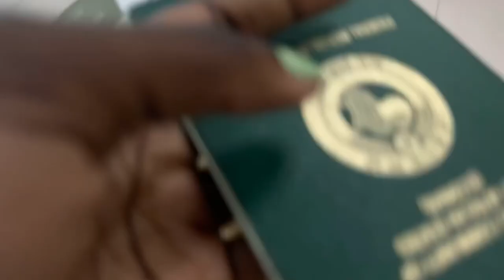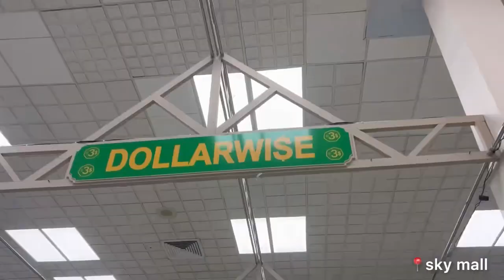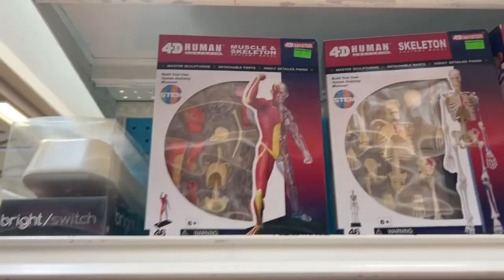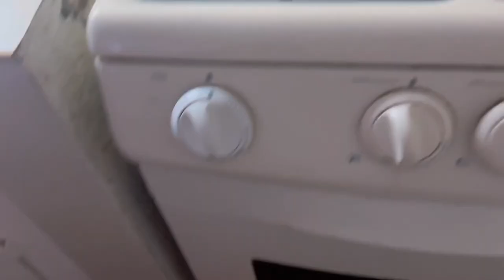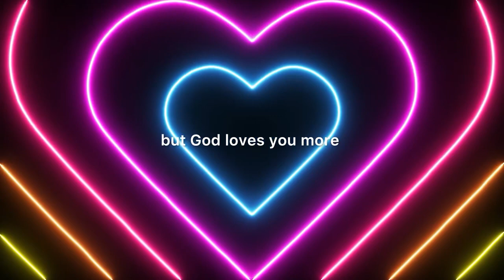i spent a weekend in barbados 🇧🇧💗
come with me on my first ever solo trip. it was an exciting and nervous experience but i'm so proud of my self and thankful to God for a successful trip. hope you enjoyed the videooo. more travel vlogs on this channel are coming up for sureeee. this is my new favourite hobby lol.